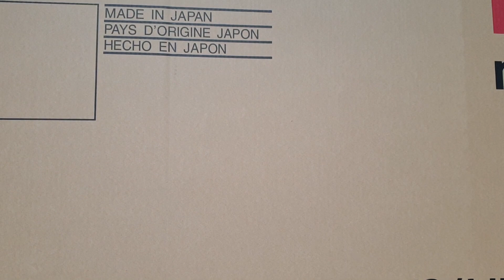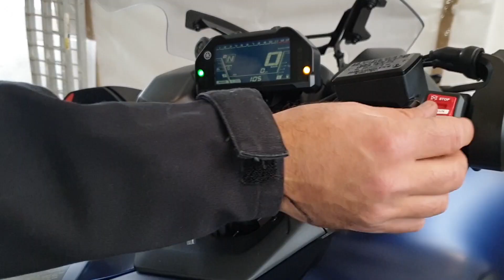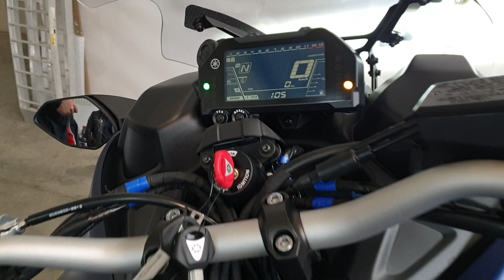Yamaha Niken - pregătire de livrare (Unboxing)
Yamaha Niken, prima motocicletă cu trei roți construită de firma celor trei diapazoane, este probabil cea mai spectaculoasă noutate prezentată publicului în ultimul timp.